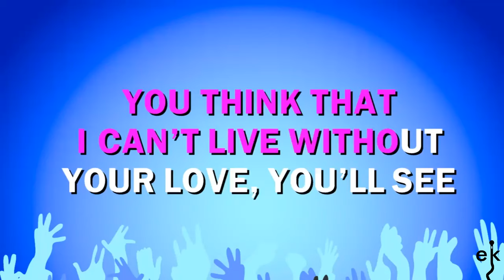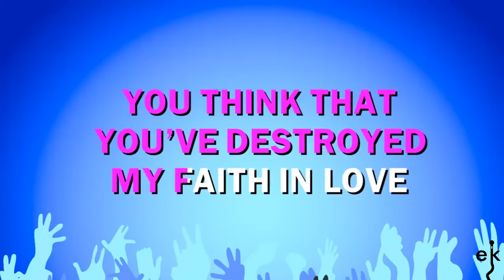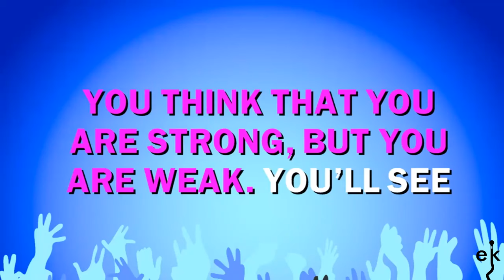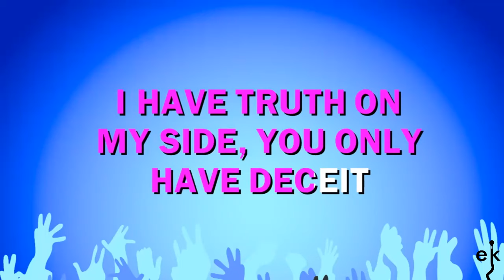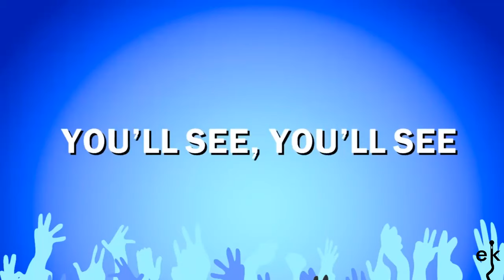You'll See - Madonna (Karaoke Version)